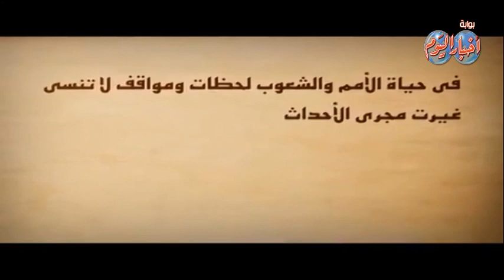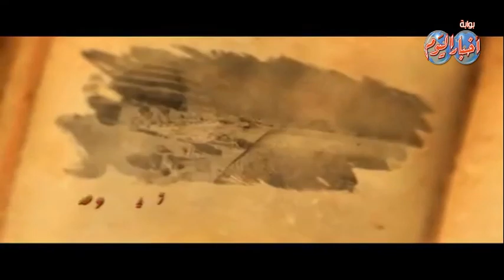ذاكرة الامة .. لحظات ومواقف لاتنسي على صفحات التاريخ